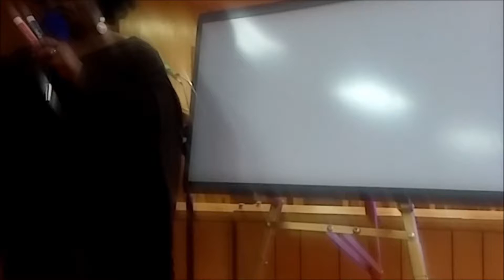KEITV12: The Master's Touch - Rev. Dr. Donna Ghanney - Kingdom Vision Strategies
Rev. Dr. Donna Ghanney shares insights with the audience on Kingdom Vision Strategies at The Master's Touch Global Leadership Conference 2016 at Amos Temple in Boley, Oklahoma.